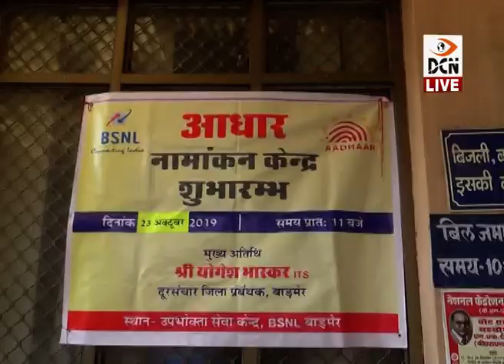बीएसएनएल कार्यालय में हुआ आधार नामांकन केंद्र का उद्घाटन